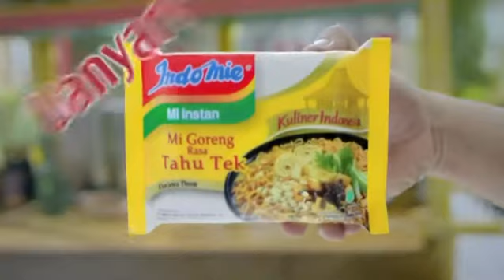INDOMIE Tahu Tek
TVC INDOMIE Tahu Tek
Business Director : Indrijanto Setia
Film Director : Nuki Nugroho
Film Producer : Caesar Mahardika
DOP : Ario Wirawan
Food Stylist : Jumaliana
Adv. Agency : Mullen Lowe Indonesia
Client : PT. Indofood CBP Sukses Makmur